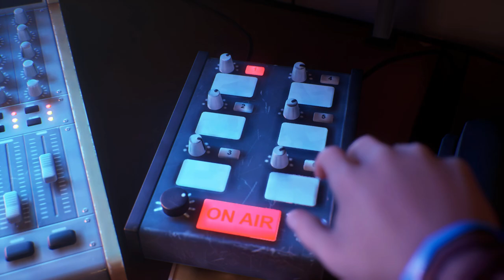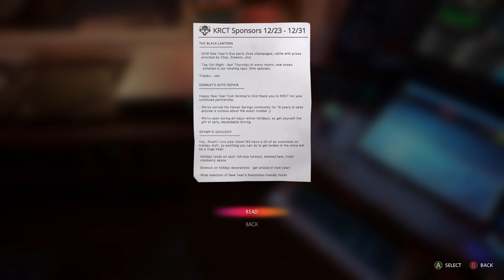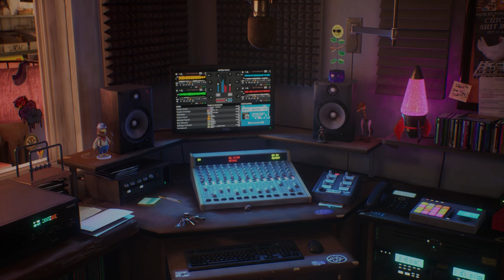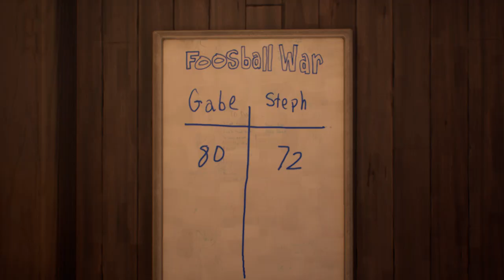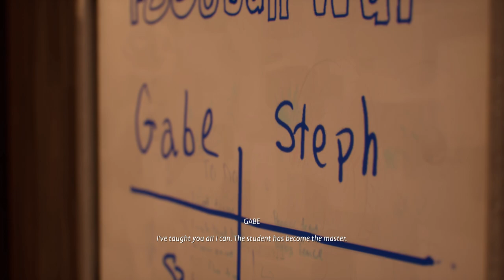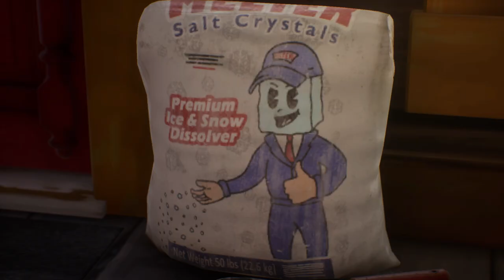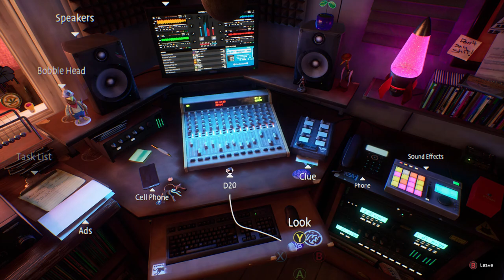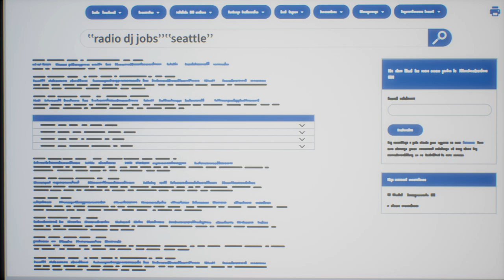LIFE IS STRANGE: TRUE COLORS | STEPH'S WAVELENGTHS | PART 4 - STEPH'S SONG [ ENDING ]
Steam ID: VivaLaJuicy
WATCH ME PLAY EVERY SINGLE LIFE IS STRANGE GAME!

Thank you guys for watching my video! This is my walkthrough of Life Is Strange Wavelengths.
FAQ:

A: Mirillis Action & Elgato